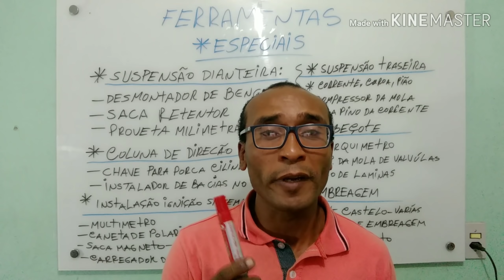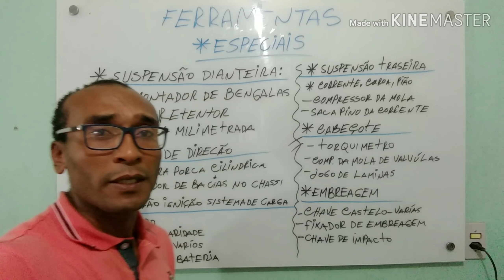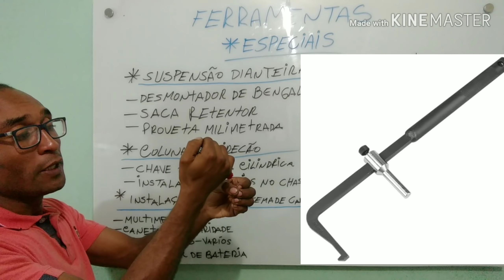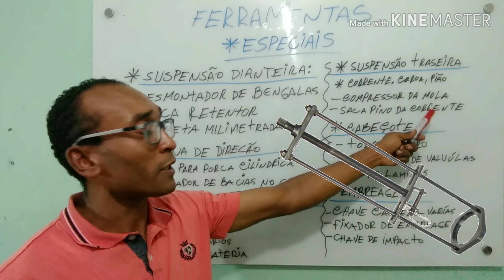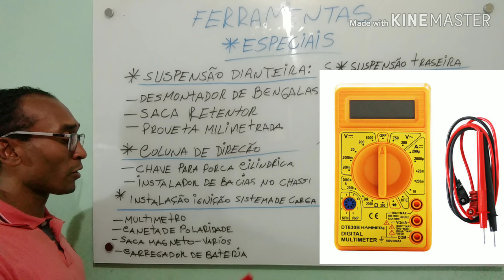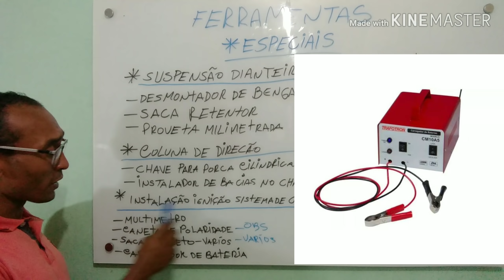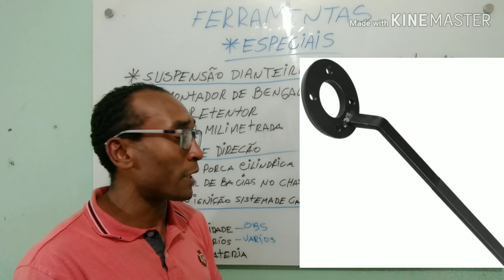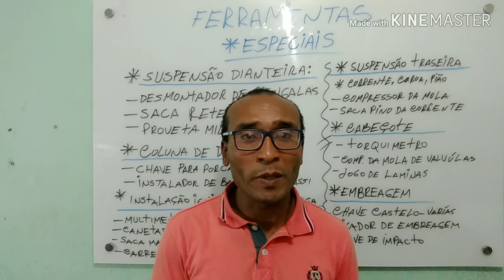FERRAMENTAS ESPECIAIS PARA COMEÇAR UMA OFICINA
quando estamos começando um negócio seja em qual área for nos deparamos com aquela velha pergunta por onde devo começar o que comprar aonde comprar então pensando nisso eu gravei esse vídeo para você que está começando no ramo de mecânica de motocicletas nesse vídeo eu mostro as principais ferramentas especiais iniciais de uma oficina mecânica basta você copiá-las elevar a lista na loja de sua preferência espero que esse vídeo tenha te ajudado não esquece de deixar o seu gostei se inscrever no canal se não foi escrito e se possível compartilhe nossos vídeos desde já agradeço obrigado um abraço do seu amigo André Silva do canal JF motos.